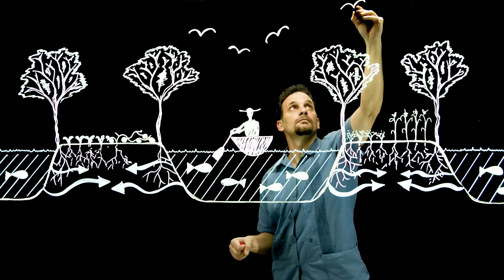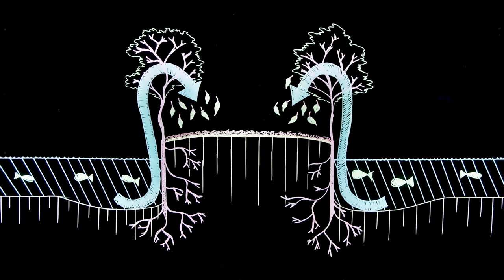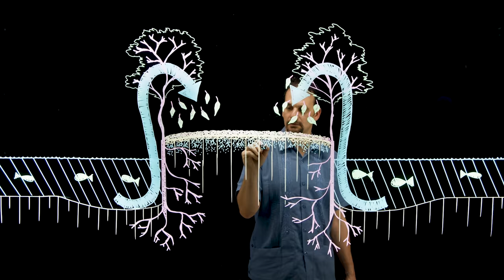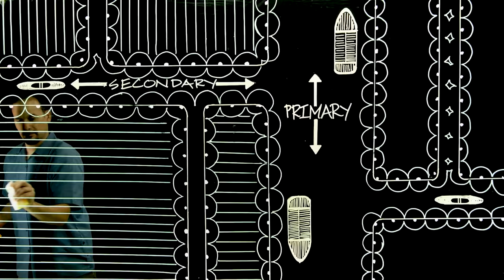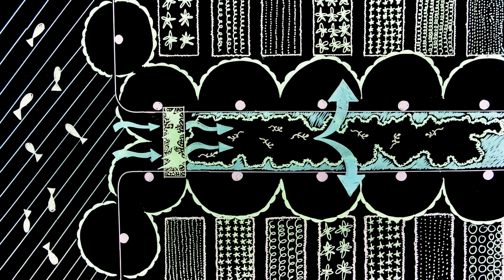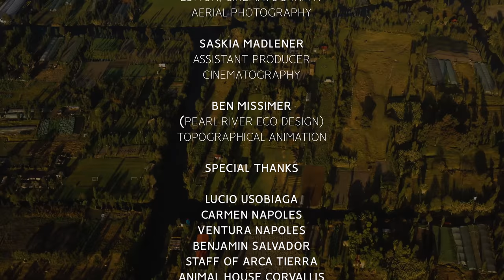Chinampas of Mexico: Most Productive Agriculture EVER?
Permaculture instructor Andrew Millison journeys to the legendary chinampas of Mexico City, known as the Floating Gardens of Xochimilco. We visit Lucio Usobiaga, who heads up the Arca Tierra project, which is restoring the health and viability of the chinampas while introducing contemporary concepts like Syntropic Agriculture, Agroforestry, and Permaculture. The chinampas are the last vestiges of the ancient agricultural system of the Aztec and pre-Aztec civilizations. This video examines the situation, and explores what can be learned from them.

Credits (corrected):
Written & Directed by Andrew Millison

Saskia Madlener
Assistant Director
Producer

Daniel Cespedes
Editor, Cinematography & Aerial Photography